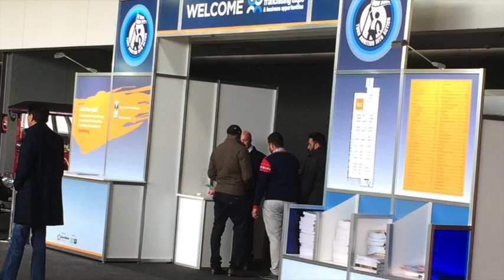Australia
Throwback to last week with Our Director Strategy and Marketing, Chrishan Perera at the Franchise Show in Melbourne. Follow us for the latest updates on OMAK!!